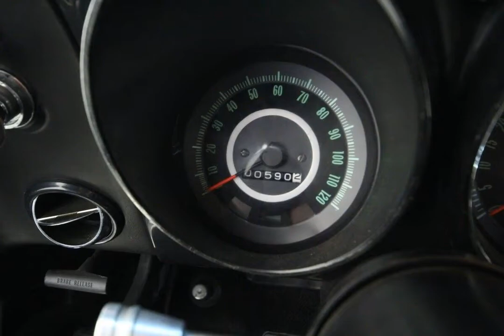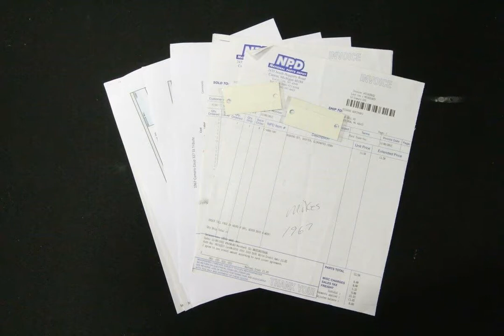1967 Chevrolet Camaro for sale.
1967 Chevrolet Camaro for sale.